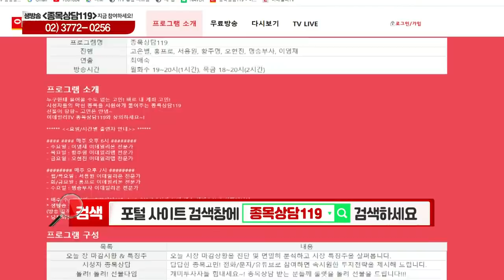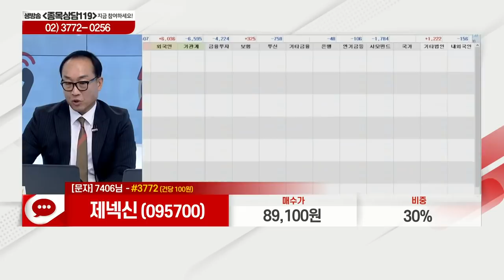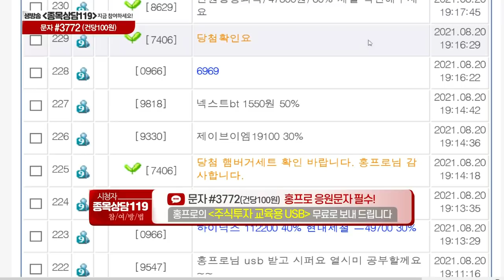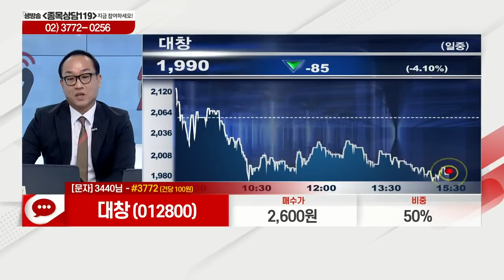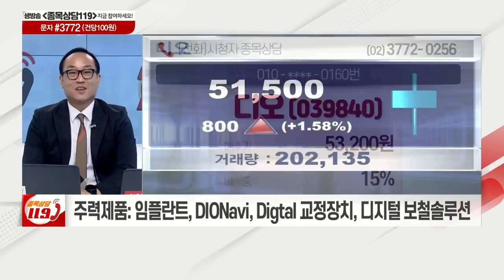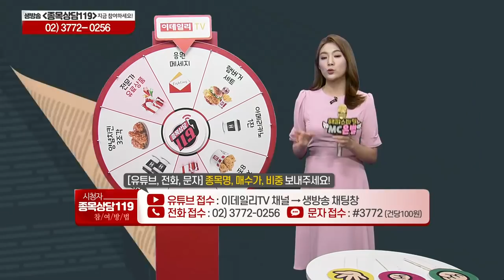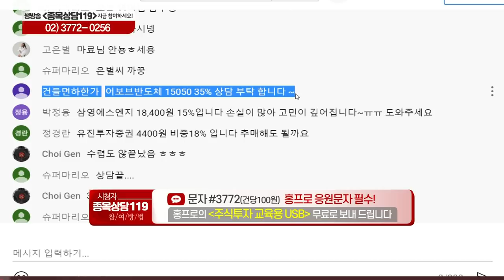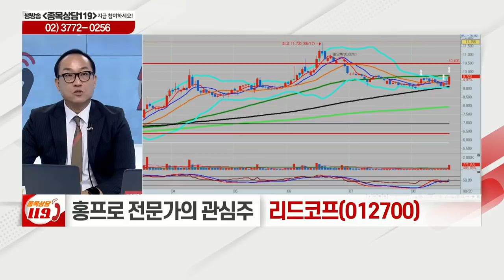제넥신, 데브시스터즈, 기아, 넥스트BT, 대창, 디오, 스튜디오드래곤, 어보브반도체, 리드코프_이데일리맵 홍프로_종목상담 119 2부 (20210820)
# 홍프로의 관심주: 리드코프(012700)